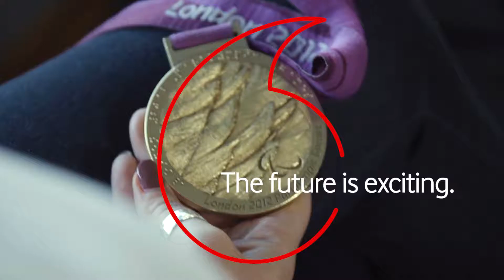Interview with Naomi Riches MBE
Our Global Diversity and Inclusion manager, Felizitas Lichtenberg, spoke to Naomi Riches MBE about her incredible achievements in rowing in the Paralympics.

At Vodafone, we believe in the importance of creating a safe place for our employees to be themselves at work.